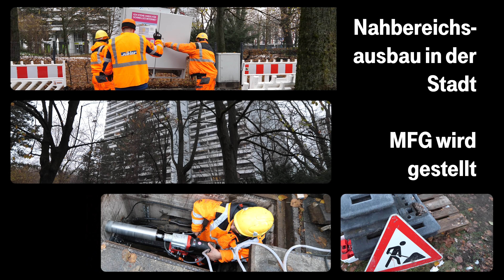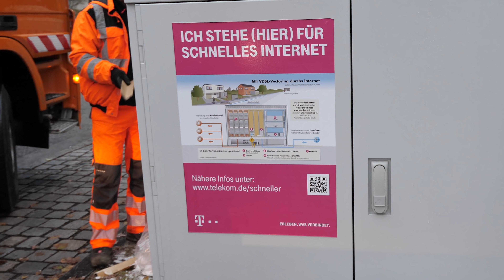Nahbereichsausbau in der Stadt - was anders ist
In München Laim werden über 3.500 Haushalte durch Nahbereichsausbau mit schnellem Internet versorgt. Doch die Stadt hat im Gegensatz zum Land eigene Herausforderungen. Wir zeigen, wie der Ausbau vonstatten geht und was ihn besonders macht.

So wünschen wir und andere Zuschauer uns Kommentare:
1. offen, aber höflich und respektvoll
2. überlegt und anregend
3. tolerant gegenüber anders lautenden Meinungen

Darüber ärgern wir und andere Zuschauer uns:
1. SPAM
2. Beleidigungen und persönliche Angriffe
3. jegliche Verletzungen deutschen Rechts, z. B. Urheberrecht
4. Themen, die sich nicht auf den Beitrag beziehen
5. jugendgefährdende Aussagen